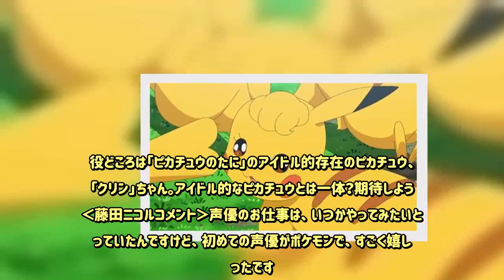藤田ニコルがピカチュウに、声優初挑戦 - めるも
アニメ「ポケットモンスター サン＆ムーン」（テレビ東京）は10月7日（日）から日曜夕方18時に放送時間が変更になる。その、 記念すべき一回目の放送「大量発生チュウ！ピカチュウのたに！！」にて、 藤田ニコルがポケモンアニメで声優に初挑戦する。役どころは「ピカチュウのたに」のアイドル的存在のピカチュウ、 「クリン」ちゃん。アイドル的なピカチュウとは一体？期待しよう。‹藤田ニコルコメント›声優のお仕事は、 いつかやってみたいと思っていたんですけど、 初めての声優がポケモンで、 すごく嬉しかったです。 今回、 ピカチュウを演じさせていただいたんですが、 基本的に「ピカッ」がメインのセリフだったので、 最初はどう演じていいか全然イメージがつかめなかったですけど、 家で練習をしたり、 スタッフの方々にたくさん優しさをいただきながら、 やり遂げることができました。ピカチュウが走っているときの声とか、 台本に書いてない部分も一生懸命演じたので、 そういう細かいところも、 見逃さずに見てほしいです。(C)Nintendo・Creatures・GAME FREAK・TV Tokyo・ShoPro・JR Kikaku (C)Pokémon